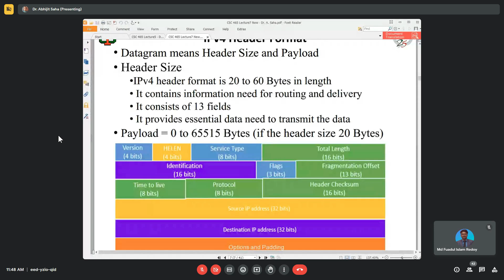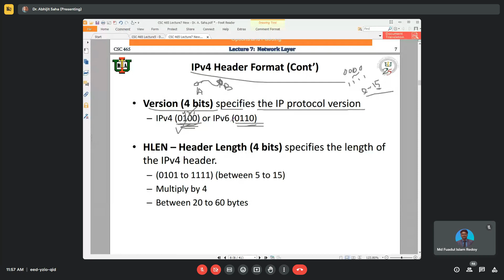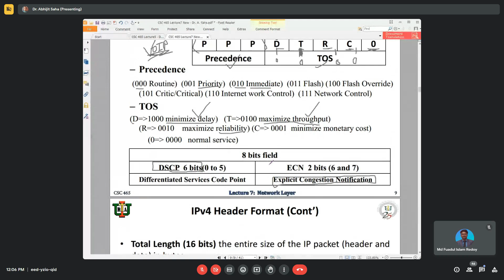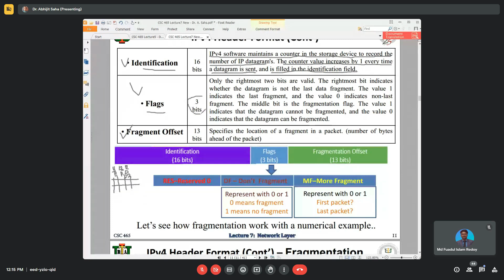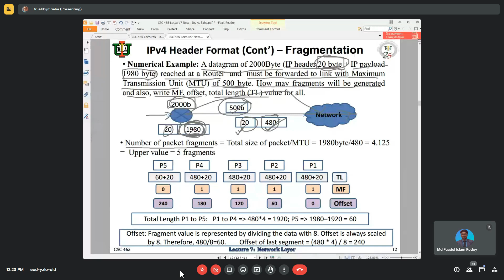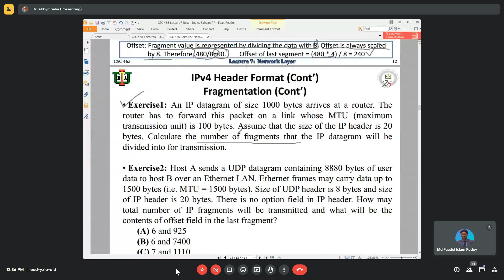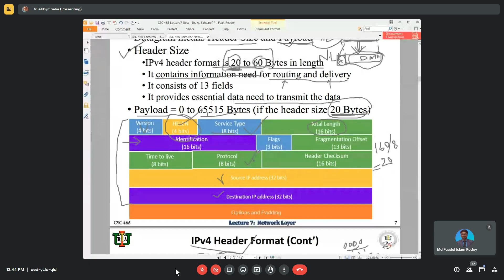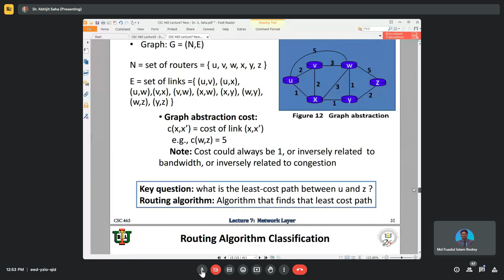31 October 2023 || Networking Theory Class || Fall 23